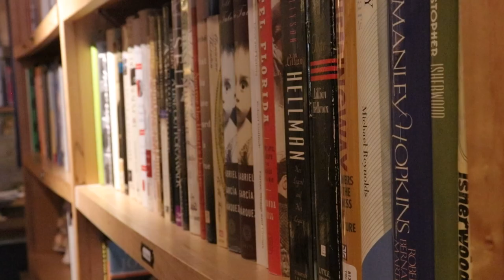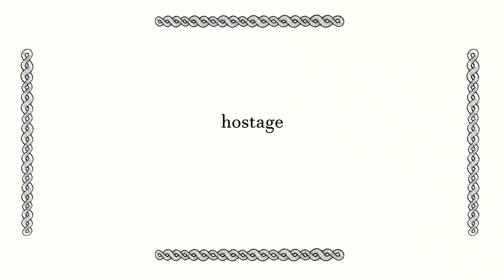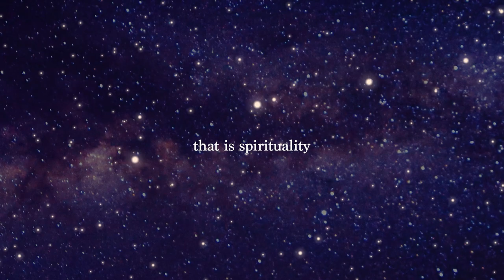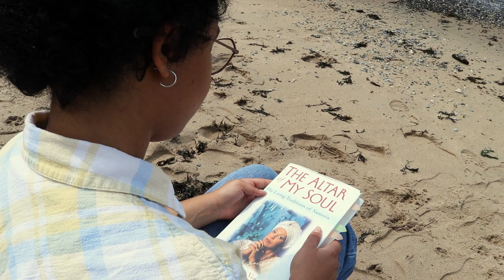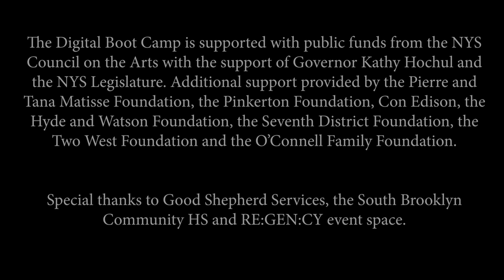One Tiny Piece of Sand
One Tiny Piece of Sand is an original short documentary by students in the 2023 Digital Boot Camp

Director: Yairis Ramos
Assistant Director/ Interviewer/ Liaison: Grace Tapia
Cinematographer: Adam Pallardy
Editor/ Graphic Designer: Lerryant Krisdy
Interview/ Liasion: Hillary Perez

Subjects:
Ava Kinsey
Giana Moreno

Additional Footage:
Escuela Caracol
Molikss TV
DCCD UAM Unidad Cuajimalpa
MrTharrison
INSTOCK

Sound Effects:
JuliusH
Micheal SoundsForYou
Pixabay
SennaFoxy

Graphics:
Bernard Dupont
Internet Archive Book Image
Celina Bebenek
Gustavo Boulhosa
John Michael Vlach

Illustration:
by Manuel Vega from the book, "The Altar of My Soul: The Living Traditions of Santeria" written by Marta Moreno Vega

Special Thanks:
Visitation of the Blessed Virgin Mary Roman Catholic Church
Botanica El Phoenix

The Digital Boot Camp is supported with public funds from the NYS Council on the Arts with the support of Governor Kathy Hochul and the NYS Legislature. Additional support provided by the Pierre and Tana Matisse Foundation, the Pinkerton Foundation, Con Edison, the Hyde and Watson Foundation, the Seventh District Foundation, the Two West Foundation and the O’Connell Family Foundation.

Special thanks to Good Shepherd Services, the South Brooklyn Community HS and RE:GEN:CY event space.